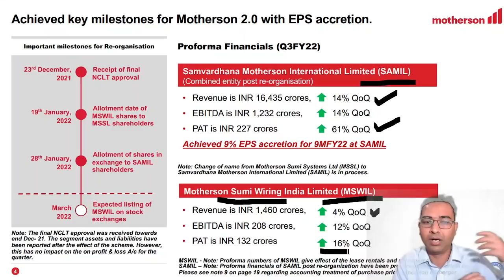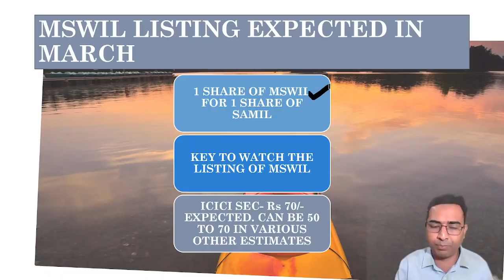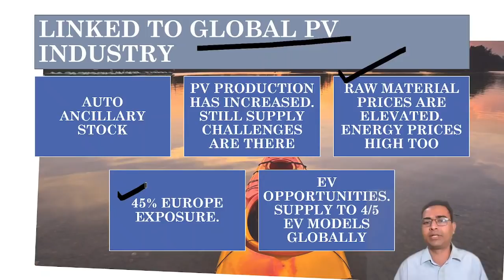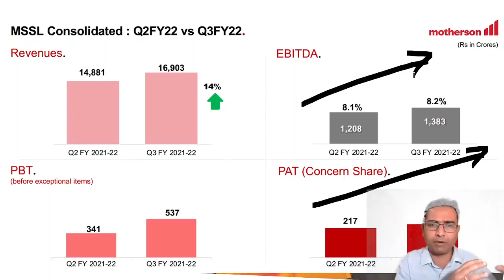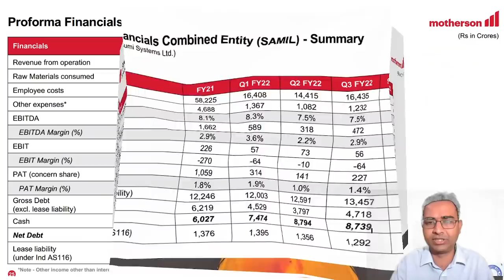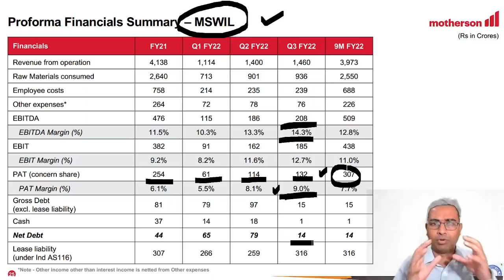Motherson sumi demerger latest news | Motherson sumi stock review | Motherson sumi news today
We have discussed about motherson sumi share. Motherson sumi demerger and latest details are discussed.